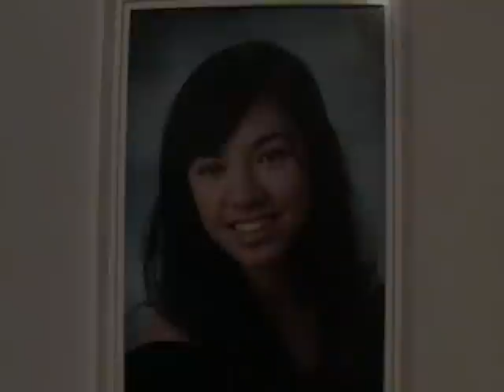Nancy's Recruiting Video